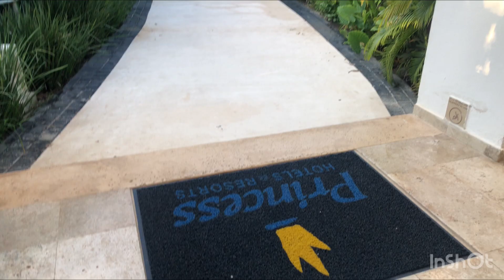A beautiful Resort Grand Riviera Princess all inclusive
All inclusive resort we had a wonderful experience